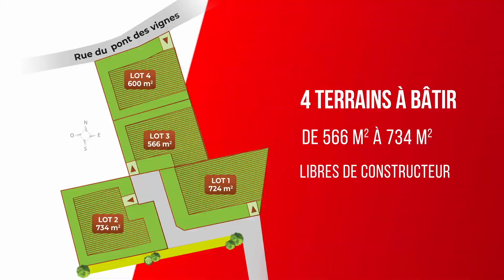Le Pré du Frêche Vildé Guingalan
Au coeur du bourg, 4 terrains plats bornés et viabilisés.